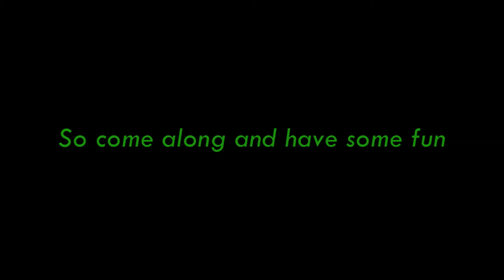DISCORD TIME 2.5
I dun goofed last time:

Sources:
Super Mario World - Bonus Stage